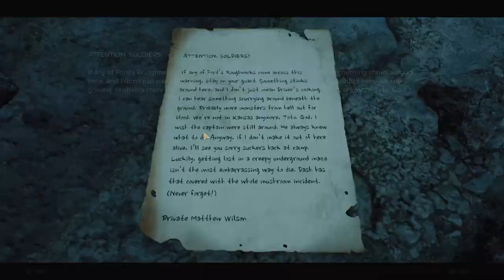Remnant 2: Earthen Coliseum - I defeated the Stonewarden BOSS! (Walkthrough part 60)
Join me in this walkthrough of Remnant 2: Earthen Coliseum as I attempt to defeat the Stonewarden boss! Can I conquer this challenge? Let's find out in this exciting gameplay video!

Earthen Coliseum is an antique coliseum, lost to time's erosion.